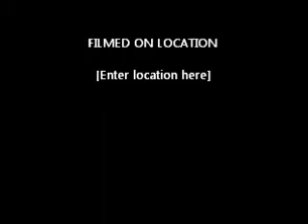Trinity Choir Solo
School Music